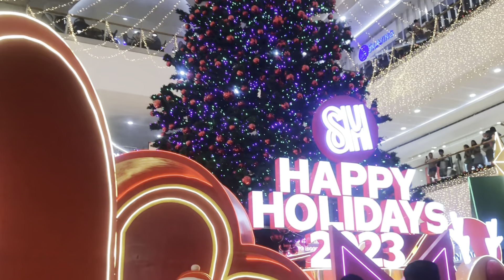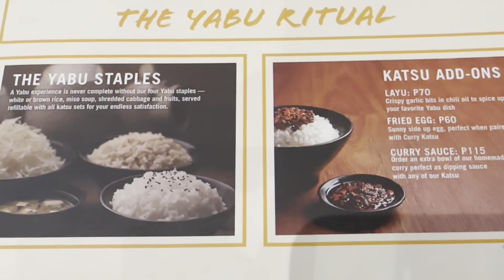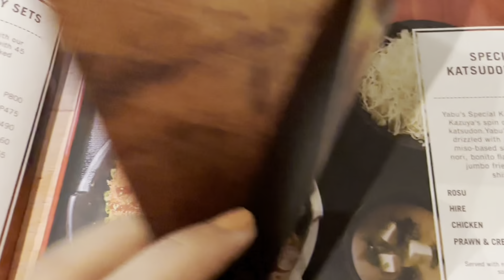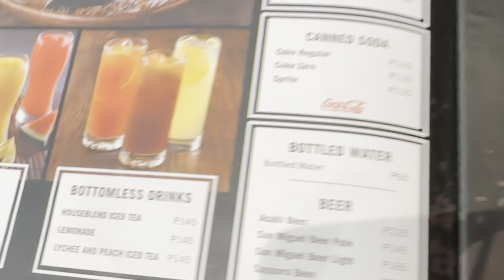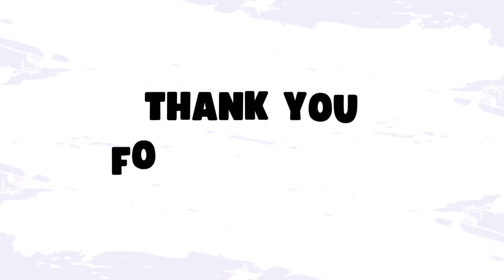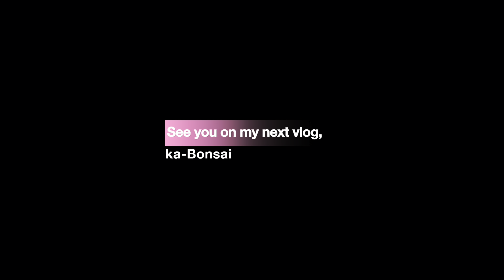YABU - Mall Of Asia (MOA)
YABU - restaurant has been serving Japanese cuisine to our happy customers since 1990. We specialize in soba, a nutritious, low-calorie Japanese noodle made from buckwheat and wheat flours. We also serve fresh seafood, carefully selected at the fish market every morning. Our sushi and sashimi dishes are as popular among our long-time Yabu lovers as our famous noodle dishes.